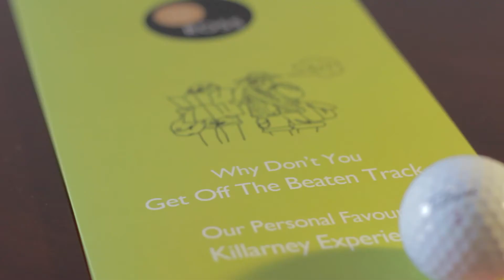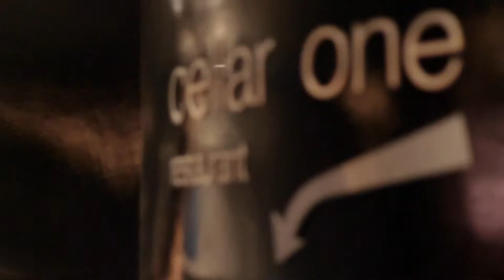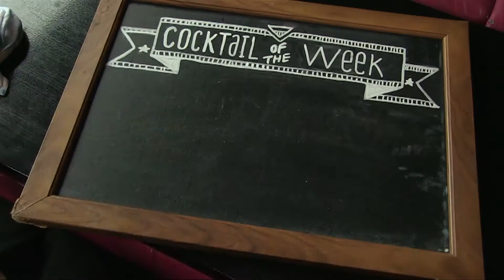The Ross Hotel - Ballbreaker